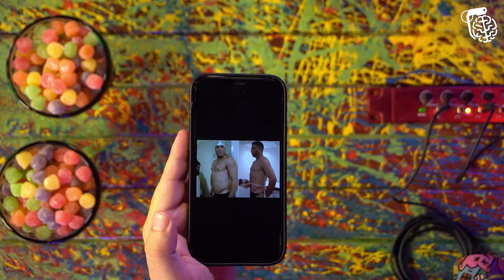MÁRCIO ATALLA - Inteligência Ltda. Podcast #342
MÁRCIO ATALLA é professor de Educação Física, com especialização em Treinamento de Alto Rendimento e pós-graduação em Nutrição. Atalla é conhecido pelo quadro "Medida Certa" no Fantástico, e por ter feito o Ronaldo emagrecer. O Vilela prometeu que vai se alimentar melhor, bem na época das festas de fim de ano. Que feio mentir assim, Vilela.

CAIXA POSTAL
81969 | CEP: 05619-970 | São Paulo - SP

- Canal de Stand-up: Rogério Vilela
CAPTAÇÃO, PRODUÇÃO E EDIÇÃO: Fábrica de Quadrinhos
PESQUISA E PAUTA: Fabio Mantoanelli
REALIZAÇÃO: Fábrica de Quadrinhos

0:11 INÍCIO